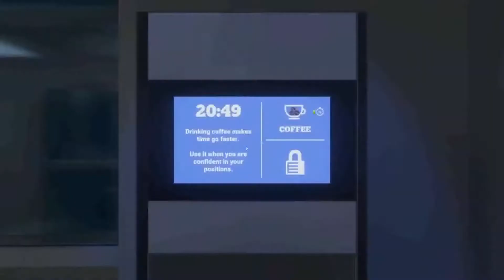THE INVISIBLE HAND, SORTI LE 07 MAI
trailer du jeu The Invisible Hand
sorti le 07 mai sur pc
éditeur: Fellow Traveller